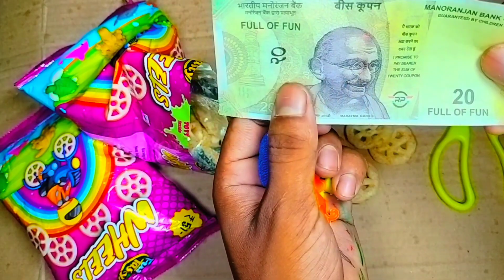wow isme wheels nikli he aaj